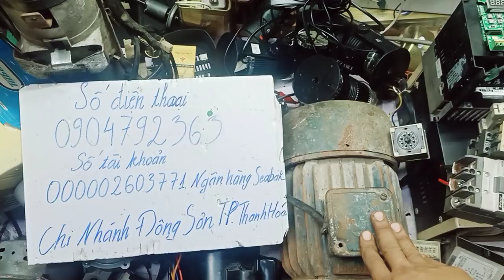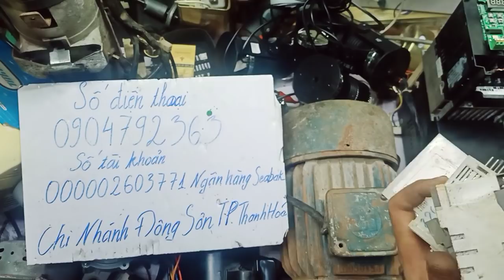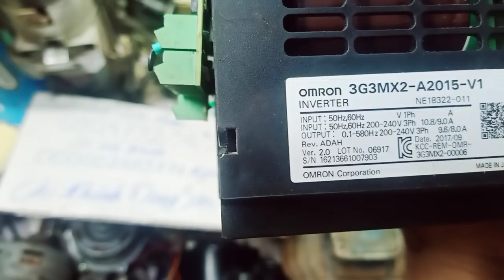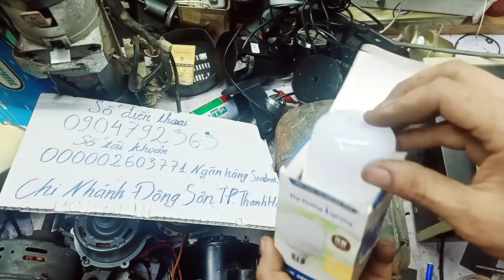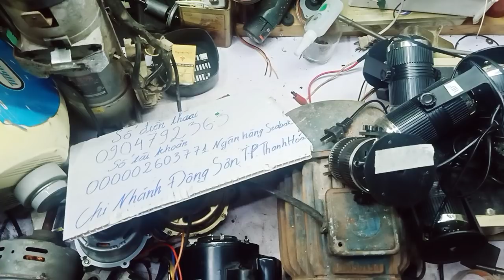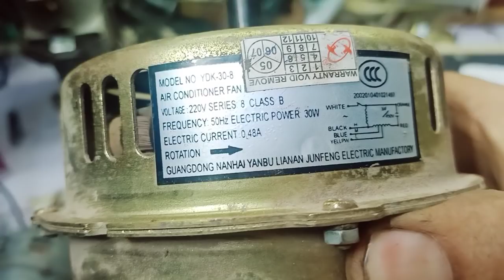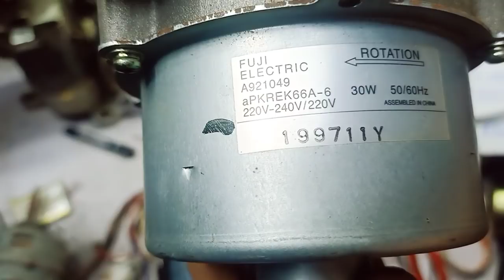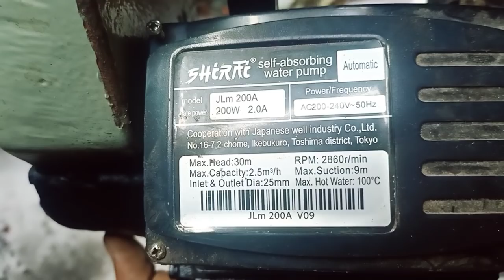Ngày 16/6Em yêu khoa học.Ddax hết hàng.0904792363.gặp Hùng đồ bãi